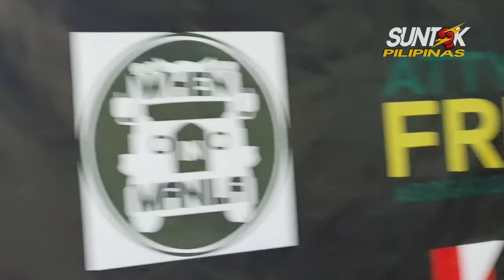MICHAEL PACQUIAO VS NATHANIEL RUIZ FULL FIGHT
Michael Pacquiao first amateur fight!
Eto na po mga kababayan enjoy po ☺️